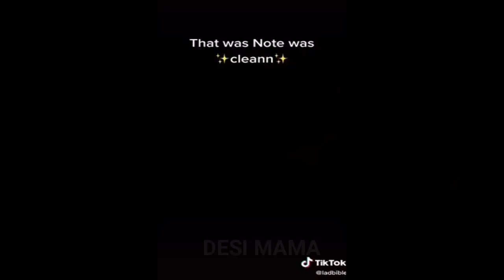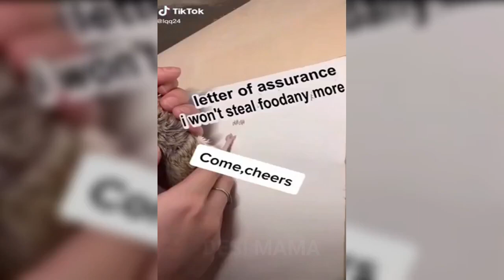Funniest animel of the year 2023 🤣 | cats and dogs video | pets | 😺 ninja cat #117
Best Funny Animal Videos Of The 2023 🤣 - Funniest Cats And Dogs Videos 😺cats and dog #117

Welcome to the DESI MAMA CHANNEL

Best Funny Animal Videos Of The 2023 🤣 - Funniest Cats And Dogs Videos
Get ready to laugh out loud with the funniest animals on the internet! This video showcases the hilarious antics of our furry friends, from cats who can't seem to stay off the counter to dogs who just can't seem to get enough of chasing their tails. These creatures never fail to bring a smile to our faces and are guaranteed to leave you in stitches. So sit back, relax, and enjoy some quality time with the cutest and funniest animals on the web.

ninja cat
revolution plus for cats
lion cat
cat paws
wet cat
meow
wild dog
bella and duke
peke
brown dog
superdog
balto
saint bernard
snow dogs
dog life
esa dog
wild animels
cute animels
all animels
meow meows
meow
charlotte dog club
pet friendly
just for dogs
pet plan
healthy paws
petfood
pink dog
all cats and dogs